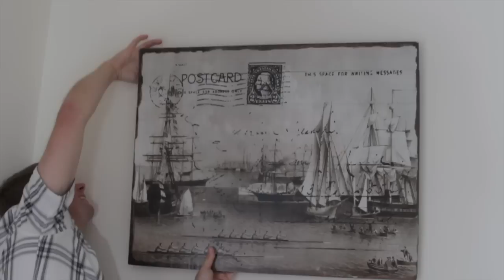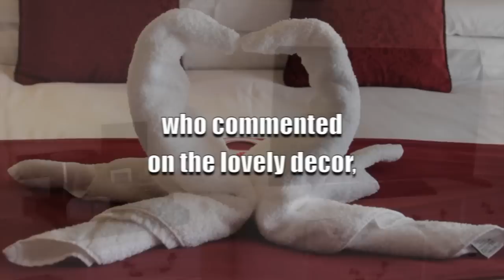Planet Norfolk Webisode Twenty Eight - P.O.S.H